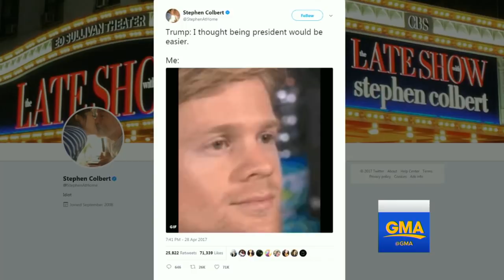Drew Scanlon On Good Morning America (12/21/2017)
BIG TIME!